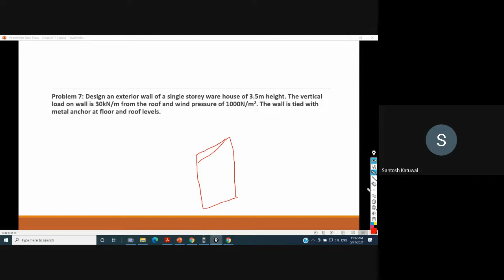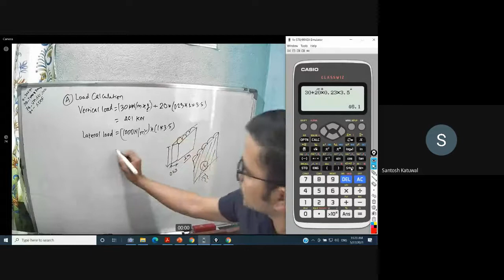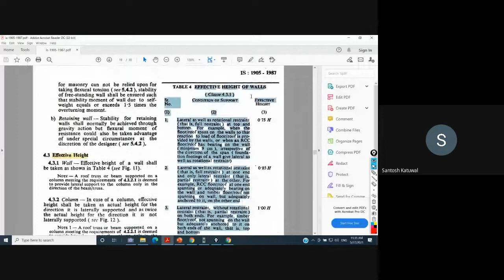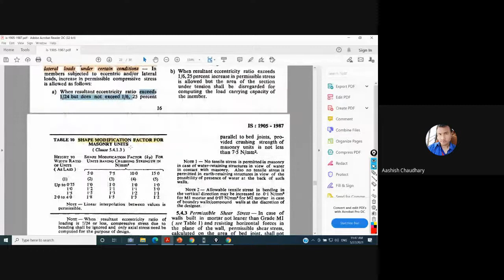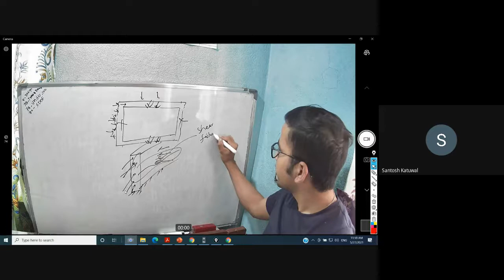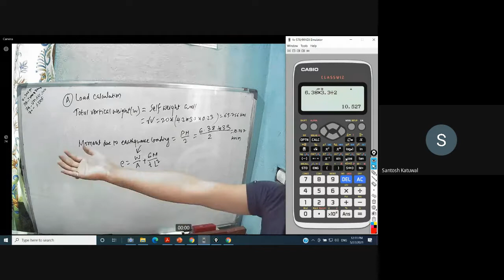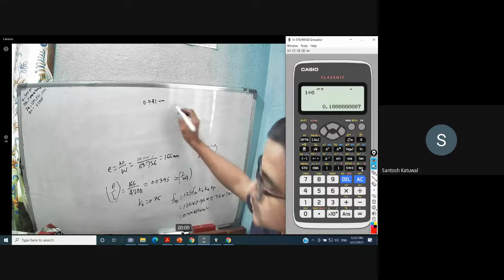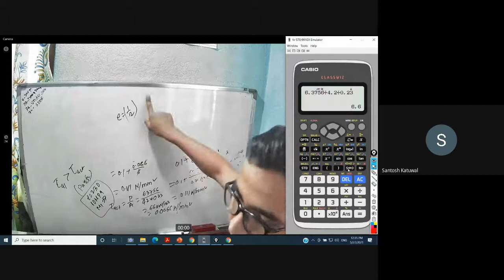6. Design of masonry wall under lateral loading (wind+earthquake)